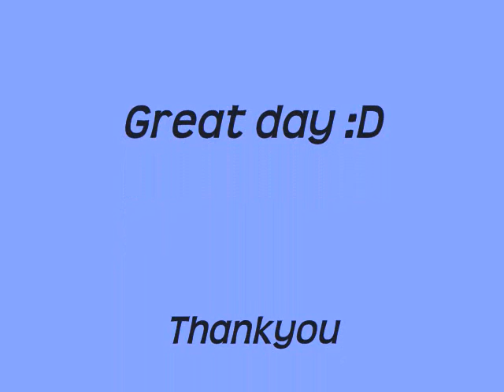Sarah&&Emkay's birthday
well, this is what happenes when I'm bored, and I have no ife so I make a video  of the fun times at my friends' sweet 16 party. Song used in Dance Forever by Allstar Weekend